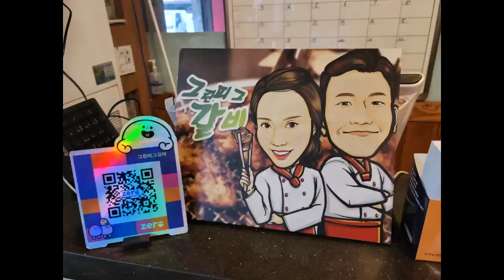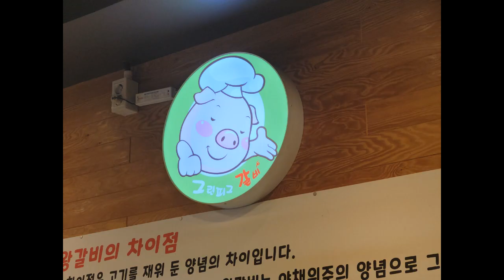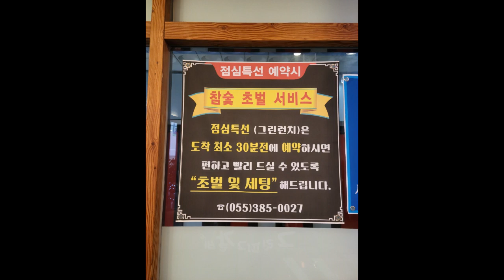우연히 만난 그린피그갈비